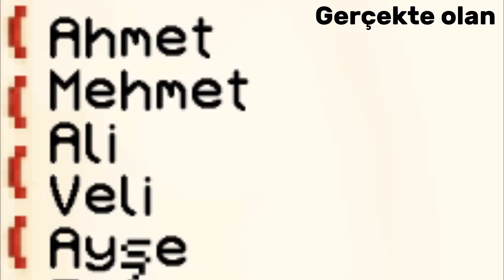Sınıf başkanı seçimleri olur gibi